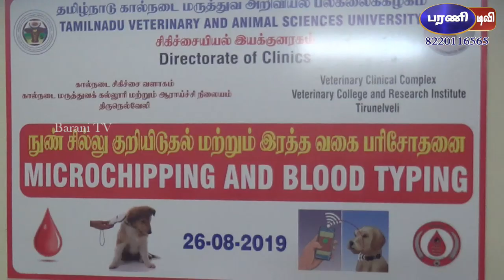நாட்டின நாய்களுக்கு மைக்ரோச்சிப் பொருத்தும் பணி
நெல்லை. தமிழகத்திலேயே முதல் முறையாக நாட்டின நாய்களுக்கு இலவசமாக மைக்ரோசிப் பொருத்தும் பணி நெல்லை அரசு கால்நடை மருத்துவக் கல்லூரி மருத்துவமனையில் தொடங்கியது. தென்மாவட்டங்களில் அடையாளமான ராஜபாளையம், சிப்பிப்பாறை ,கோம்பை, கன்னி உள்ளிட்ட இந்த நாட்டின நாய்களை பாதுகாக்கும் வகையில் முதல் கட்டமாக 200 க்கும் மேற்பட்ட நாட்டின நாய்களுக்கு இலவசமாக மைக்ரோசிப் பொருத்தப்பட்டது.